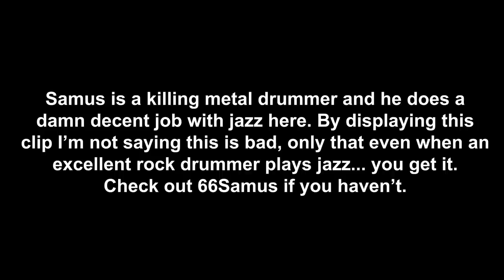Ten Drummers You Didn't Know Were Jazz Drummers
(Some) clips of each drummer from this lesson:

Justin Brown -

Guiliana -

Justin Tyson -

Kenny Grohowsky -

Jamire Williams -

Obed Calvaire -

Corey Fonville -

Dana Hawkins -

Nate Wood -

Nate Smith -